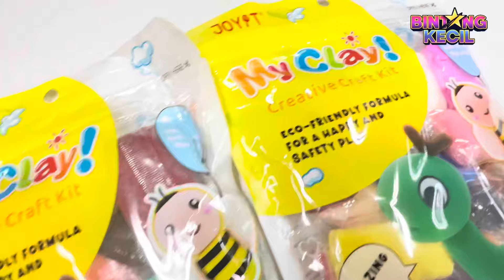Cara Buat Beruang Dari Plastisin Atau Clay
Kali ini BK Try nak cuba ‘My Clay’ dari Kedai Eco. Harganya murah sahaja hanya RM 2.40.

Yang bestnya, clay ini tak senang melekit. Buat kita mudah nak bentuk. Nak tengok apa yang kawan kita buat dengan, jom tonton video ini.